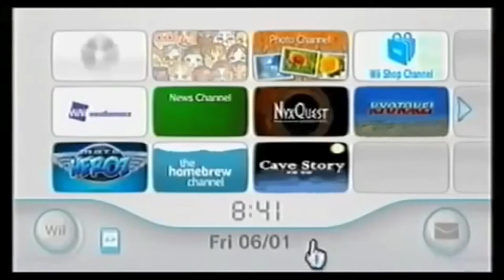Nostalgic Video Game Start-Ups (60fps)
Yes and I even included the Ps5 and Xbox Series X as they both done a good job and will be nostalgic come 10 years time. Anyway Its Video Game Music Compilations
here with a collection off all my favourite start ups from my favourite video game consoles from Xbox to Nintendo to Playstation.